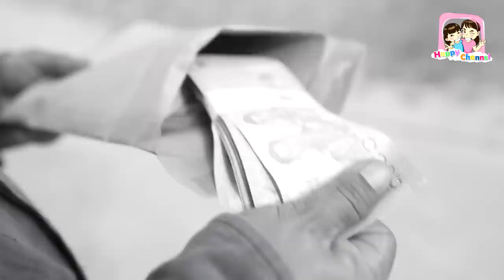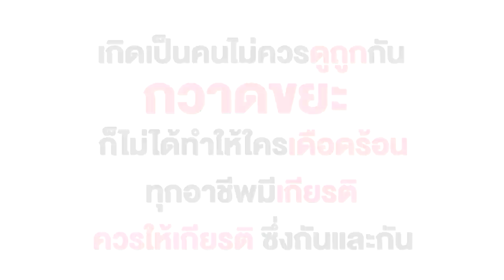คนสวนขโมยเงิน 300,000 หนังสั้น พี่ฟิล์ม น้องฟิวส์ Happy Channel